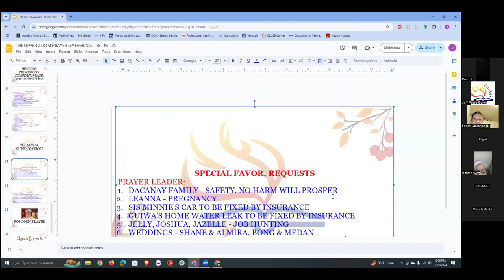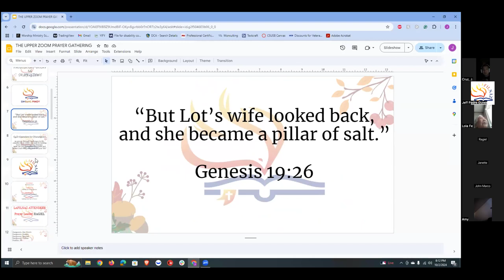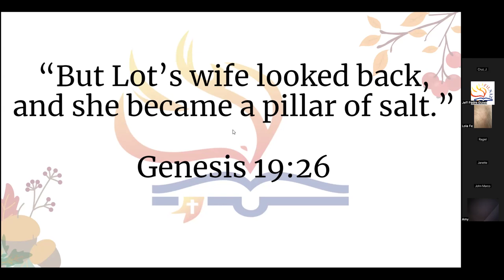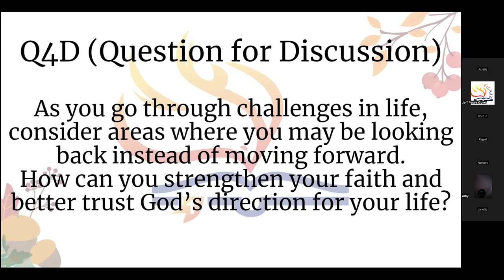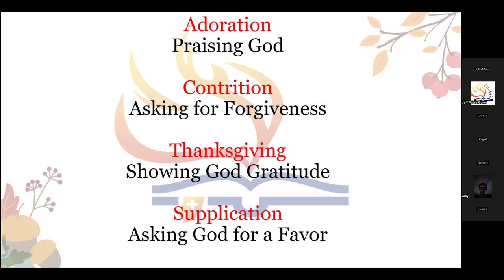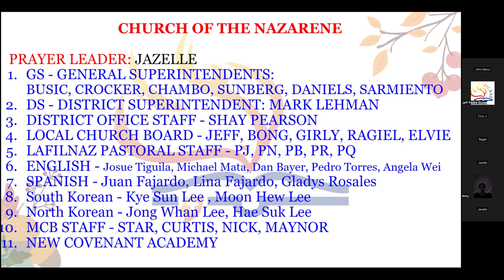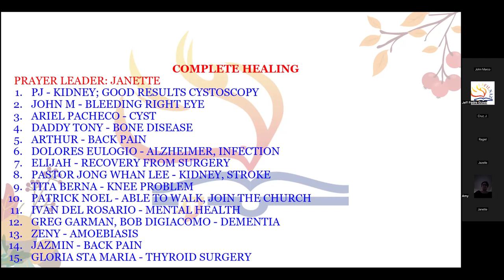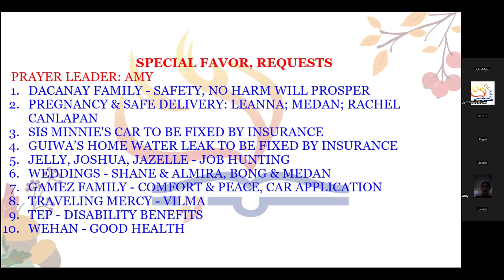OCTOBER 2, 2024THE UPPER ZOOM PRAYER GATHERING (Jeff Padre Guiwa)